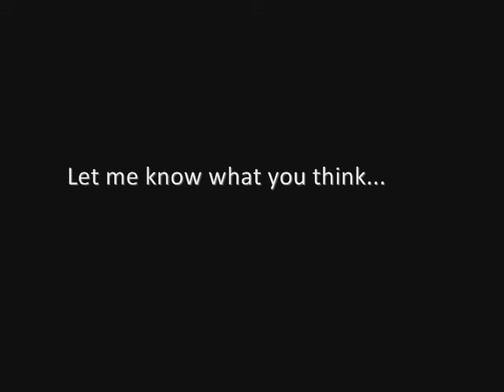The Sims 3 - Blenheim Palace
(OUTDATED -- PLEASE SEE NEWER VIDEOS)

The palace is the birthplace of Sir Winston Churchill - Its gardens were created by the famous Capability Brown and now... It can be yours (soon) to move in your own sims 3 peers. The video shows the ground floor rooms including the fabulous great library, the first state room, the green writing room and the great drawing room - All built accurately from pictures. Please rate/comment and tell me what to build next!

The first floor is currently completely empty and will be uploaded with the empty upper floor (mapped out) ready for you to furnish as you wish and I will put up a finished first floor version as soon as possible...